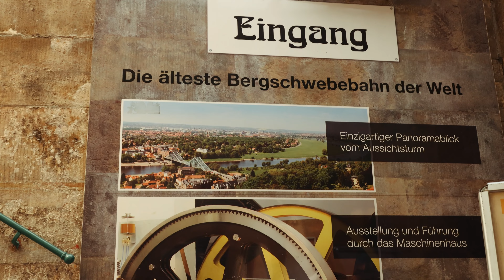die Bergbahnen in Dresden - Schwebebahn und Standseilbahn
Heute geht es mit dem 9 Euro Ticket zu den Bergbahnen in Dresden. Ich fahre sowohl mit der Schwebebahn als auch mit der Standseilbahn nach oben und genieße die Aussicht. In Dresden befindet sich übrigens die älteste Schwebebahn ihrer Art.

00:00 Standseilbahn
01:53 Schwebebahn